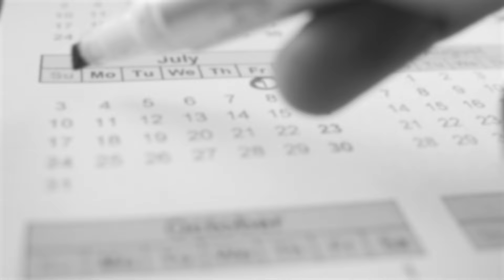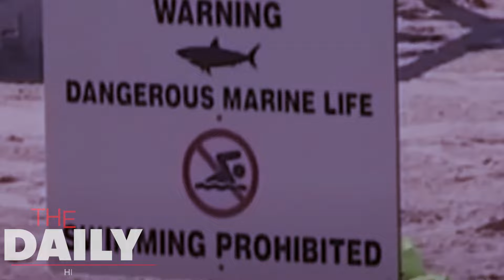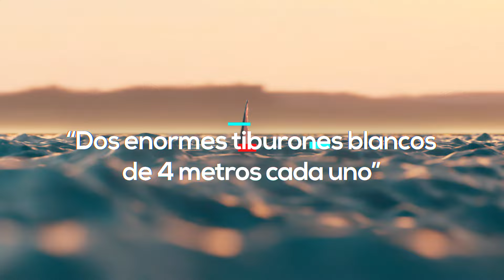Estos Dos Grandes Tiburones Blancos LUCHAN Para Comerse Vivo a Este Hombre!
Con tan sólo 15 años, Shannon Ainslie sentía que el mar era su lugar en el mundo, él era un joven surfista que sentía la llamada del océano como un latido en su pecho.

Sin embargo, el mes de julio de 2000 marcó un punto de inflexión en la vida de Shannon, un escalofriante encuentro que pocos han vivido para contar. Dos grandes tiburones blancos lo atacaron. ¿Y adivina qué? Él sobrevivió.

Esta no es una historia de horror o de derrota, sino una historia triunfal de supervivencia, resistencia y el inquebrantable espíritu humano. Shannon Ainslie es un vencedor.